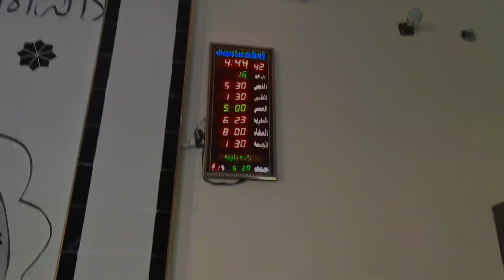my Ramzan Spanish ❤️🌙Ramzan Ka pehla Jumma Mubarak 🤗Ahsan Raja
My Special Ramzan Mubarak

Ramzan ka pehla Jumma Mubarak❤️

Ahsan Raja vlog 🙄